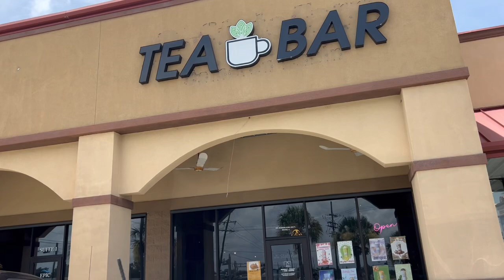July 7 funday